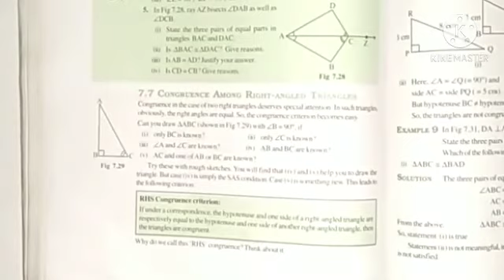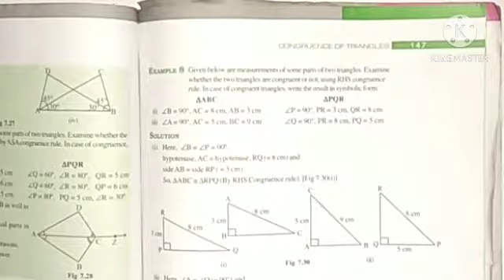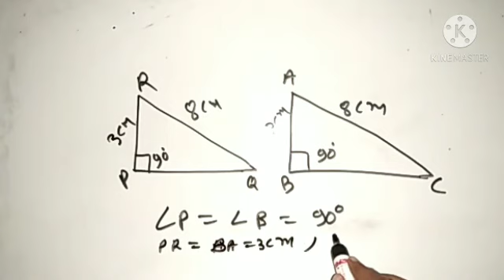class-7/ mathematics chapter- 7